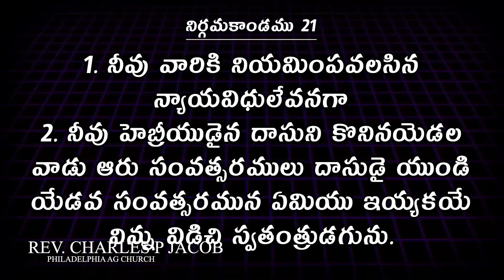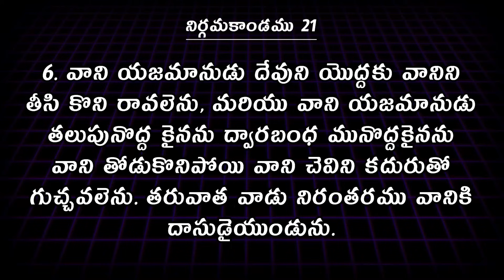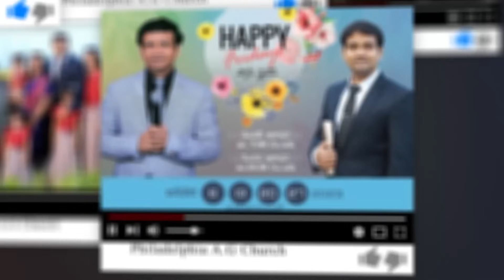పిలుస్తున్నాడు నువ్వు వింటున్నావా? || Rev. CHARLES P JACOB || PHILADELPHIA AG CHURCH || VIJAYAWADA.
Our Account Details:
Name :  PHILADELPHIA AG CHURCH
A/c No: 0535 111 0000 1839
IFSC Code: UBIN0805351
VIDYADHARAPURAM BRANCH